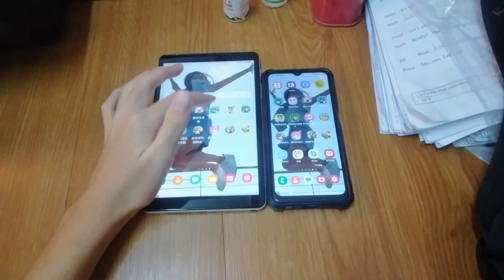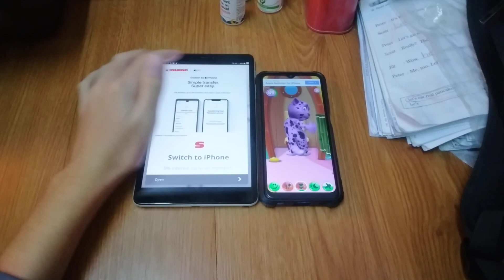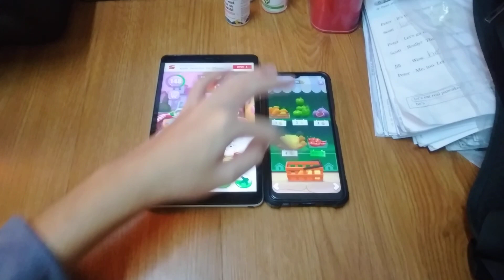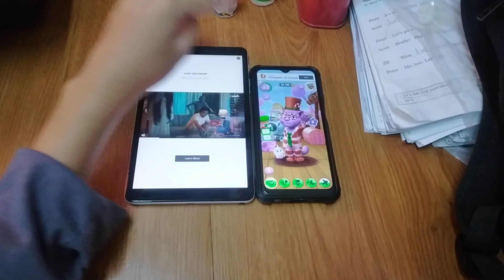My Talking Tom 2 Echo 17276